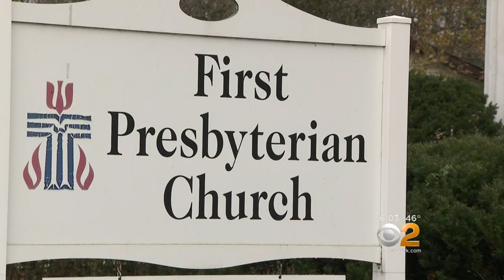Monroe Church Tells Family Their Son’s Gravestone Must Come Down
A couple is being sued by a cemetery over their son's gravestone. CBS2's Brian Conybeare reports.